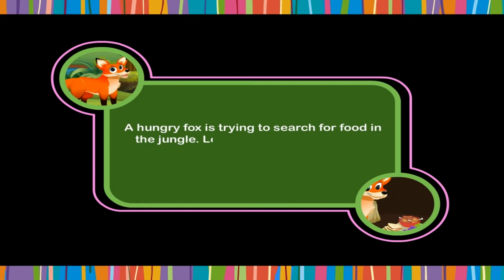The Hungry Fox Class.2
TOPIC  : ENGLISH STORY ( THE HUNGRY FOX )
CLASS : 2
 BY        :  DIGI NATURE